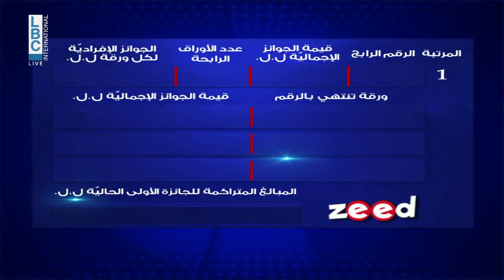LOTO LIBANAIS - LBC LIVE DRAW 27.02.2023